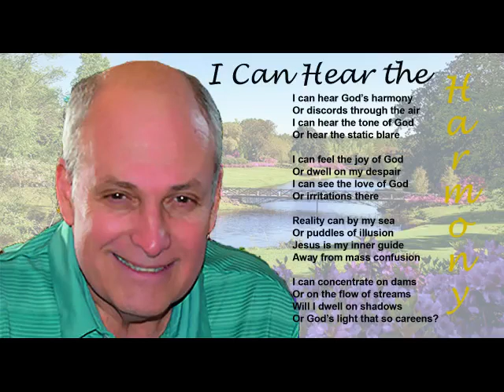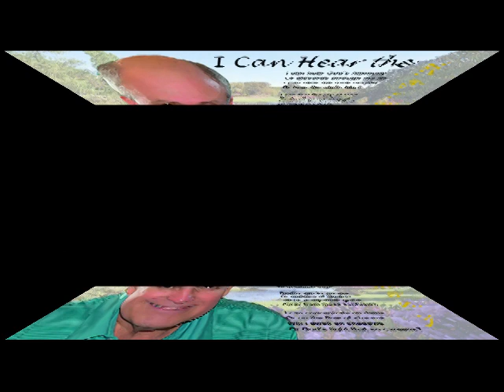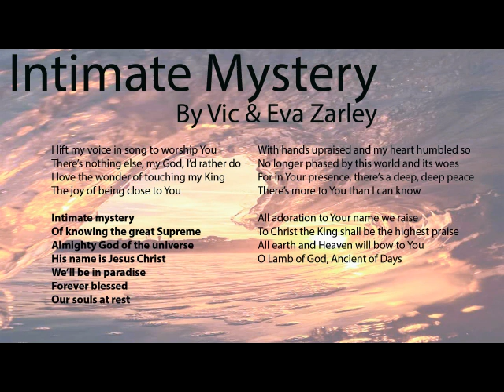Leaving the Grandstand World - Episode 14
This episode of Leaving the Grandstand World features a poem, "I Can Hear the Harmony," a song, "Intimate Mystery." I include a short explanation from my wife, Eva, on the special Holy Spirit inspired way this song was birthed then I conclude with a teaching from my book, A Course in Christianity "Notifications." My new cycle of podcasts renews on the 24th so I am looking forward to continuing to share two episodes per week (each one probably a little longer than these last few have been). God bless you!